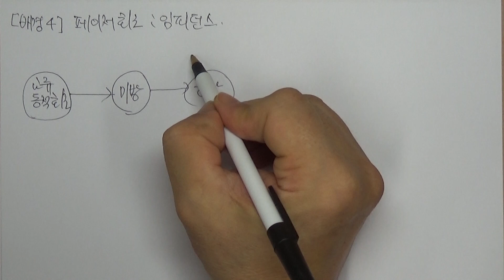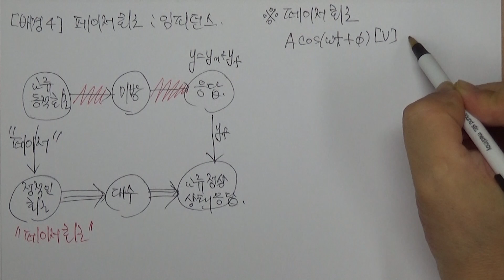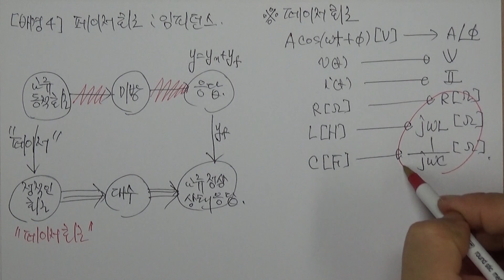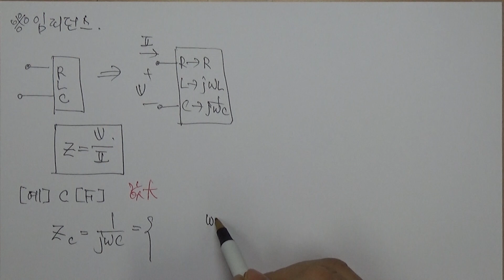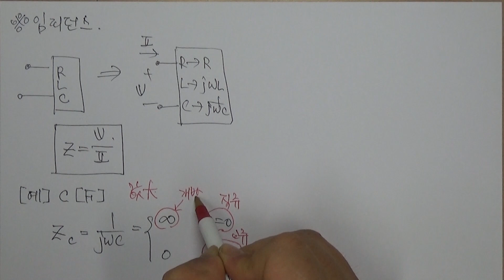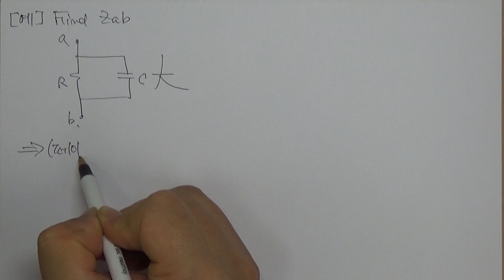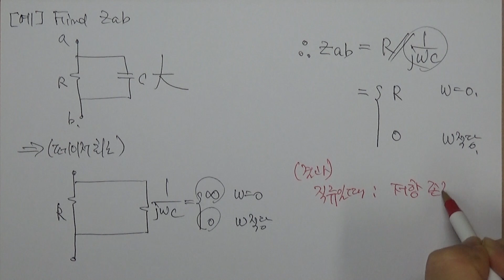[증폭기실험] #1.4 페이저회로, 임피던스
질문을 기대합니다.